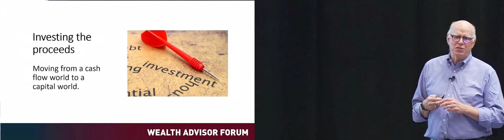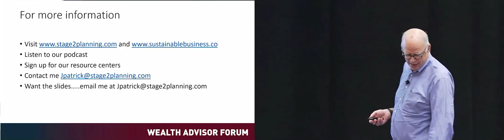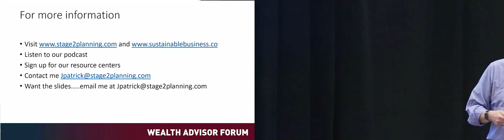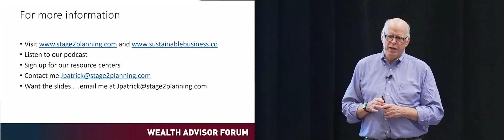Wealth Advisor Forum | For more info, Q and A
Josh Patrick answers questions of some of the attendees at the forum.

⏲Time Stamp⏲
00:00  How to reach Josh Patrick
01:00  Q and A

📚Learn what it takes to create a business that someone else would want to own, even if you have no intention of selling. Grab a copy of Josh Patrick's new book

We know you want to be operationally free from your business. You might feel burned out and are just sick and tired of doing the same things over and over. It's tiring to deal with the same problems, even after you've thought they've been solved.

We've been there and done that. We have simple systems and methods that allow to to achieve operational and financial freedom from your business. Watch our video series, visit us at our website and learn how simple it is for you to love your business again.

Let us know your key takeaways in the comments.